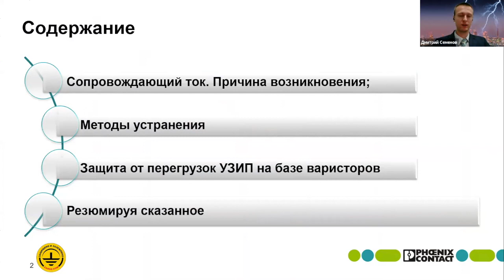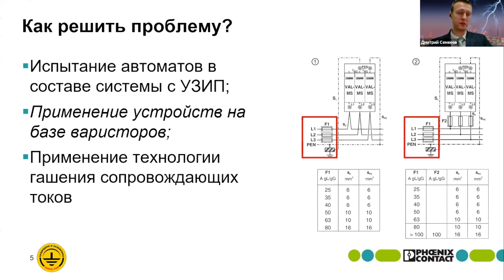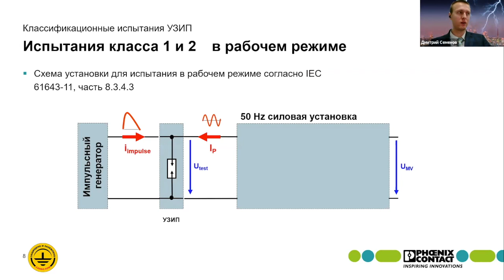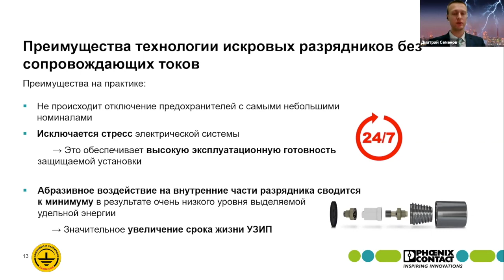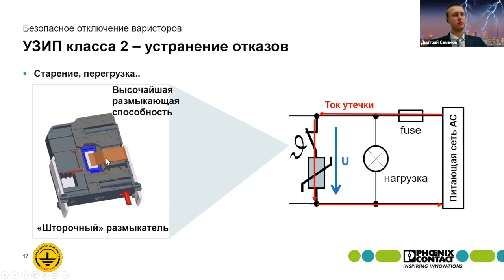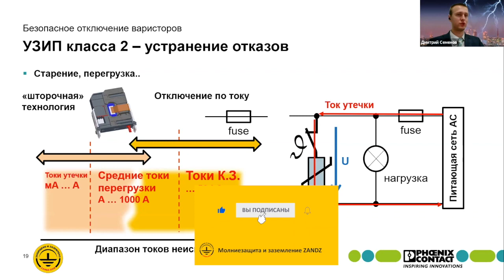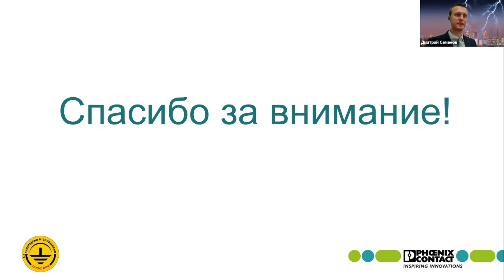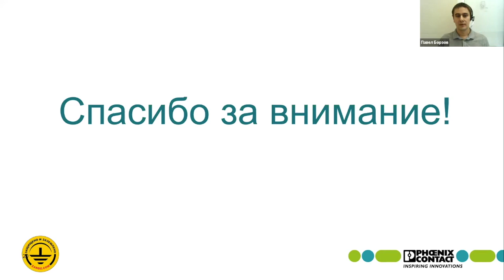Сопровождающий ток при срабатывании УЗИП. Технология гашения. Вебинар проекта ZANDZ.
Сопровождающий ток при срабатывании УЗИП. Технология гашения. Вебинар проекта ZANDZ. Остались вопросы по проектированию и подбору УЗИП, напишите в Технический Центр ZANDZ

Содержание вебинара с тайм-кодами:
0:00 Вступительное слово
01:10 Сопровождающий ток. Причина возникновения.
03:10 Как защитить систему, не допустив ложного срабатывания предохранителей/автоматов?
05:04 Эволюция технологии искровых разрядников.
06:00 Конструкция искрового разрядника без сопровождающего тока.
06:52 Испытания УЗИП класса 1 и 2.
08:36 Преимущества технологии искровых разрядников без сопровождающих токов.
09:52 Защита от перегрузок УЗИП на базе варисторов.
15:23 Как защититься от многокомпонентной молнии?
17:05 Абразивное воздействие на дугу.
19:18 Нужны ли предохранители на установки?
21:21 Ток молнии легко проходит защиту УЗИП, так что наличие защитной установки - не панацея.
24:14 Что защищает УЗИП: предохранитель на входе или непосредственно потребителей?
25:50 Рекомендации по применению дополнительных защит от сопровождающего тока в зависимости от условий установки УЗИП
28:38 Какое нужно сопротивление заземлению для нормальной работы УЗИП?
30:04 Лучше “открыть щитовую” и понести убытки от ложных срабатываний, чем отключить УЗИП и остаться без защиты от перенапряжения.

Стремление сделать питающий источник электроустановки как можно более мощным, способным стабильно снабжать потребители и работать с большими пусковыми нагрузками, ведет к проблемам эксплуатации УЗИП. Во время срабатывания на плечи УЗИП возлагается непростая задача - нужно отвести импульс перенапряжения и справиться с сопровождающим током, напрямую зависящим от тока КЗ электроустановки, не вызывая при этом ложного срабатывания автоматических выключателей и сгорания плавких вставок.

Какие возможности есть у УЗИП, чтобы обеспечить бесперебойную эксплуатацию электроустановки? Давайте вместе разберемся на вебинаре.

Остались вопросы по проектированию и подбору УЗИП, напишите в Технический Центр ZANDZ